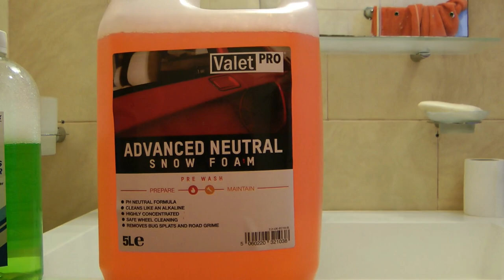Cum obtii spuma groasa dintr-un sampon cu ph neutru accesibil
Test ValetPRO Advanced Snow Foam.
Am folosit o lance tip LS 12 de la PA capabila sa scoata spuma tip "frisca" din samponanele facute special pentru a fi folosite cu lancea de spumare.

Secretul pe care l-am descoperit ced ca se poate aplica si la alte tipuri de sampoane care nu fac o spuma destul de groasa atunci cand sunt folosite cu o lance de spumare si un spalator cu presiune capabile.

Voi reveni si cu un test cu cel mai ieftin sampon auto cu ph neutru gasit in Hornbach, de provenienta romaneasca care folosit fara nici un adaos aproape ca nu face spuma deloc.